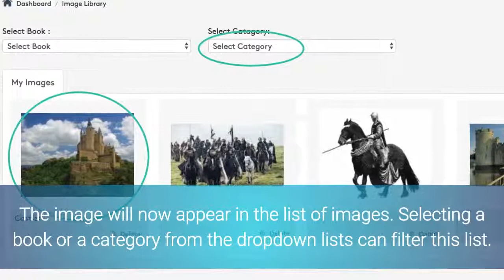Image Library in Novel Suite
Creating an image library really helps bring your fictional world to life!